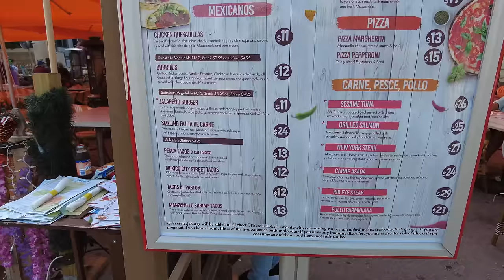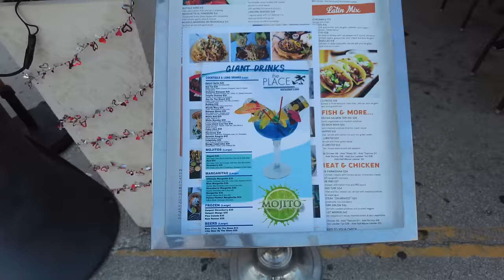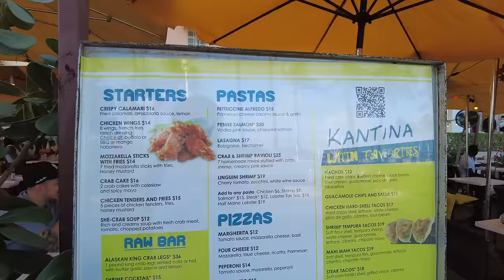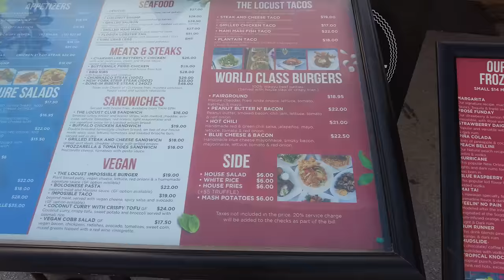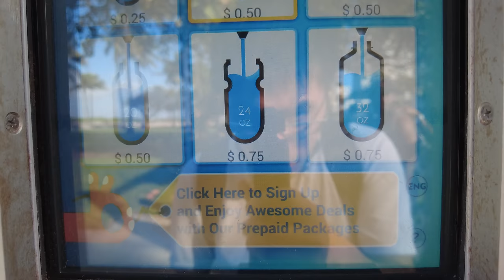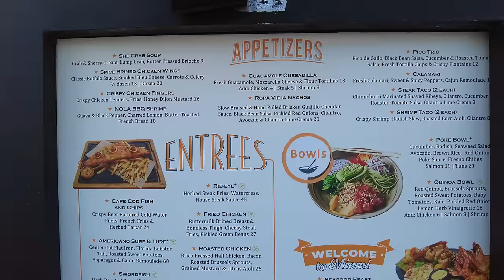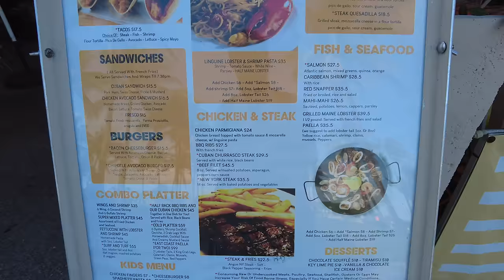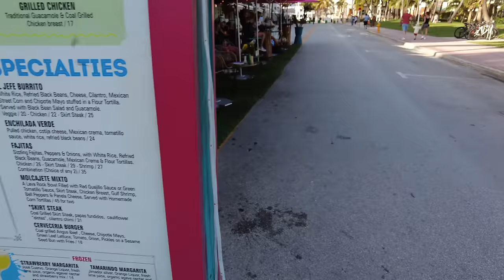Walking Miami Beach's FAMOUS Ocean Drive from 5th Street to 15th Street (February 15, 2021)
I walk on Miami Beach's famous Ocean Drive from 5th Street to 15th Street. This area is famous for it's many hotels, restaurants, beach, and Art Deco architecture.

From Wikipedia:
"Ocean Drive is a major thoroughfare in the South Beach neighborhood of Miami Beach, on the east or Atlantic coast of the state of Florida, in the United States. In July 2020, Miami Mayor Mark Samuelian passed a resolution that banned cars on Ocean Drive to create a pedestrian thoroughfare and increased sidewalk seating."

Timestamps
1:42 - 6th Street
3:38 - 7th Street
6:55 - 8th Street
9:57 - 9th Street
12:40 - 10th Street
14:57 - 11th Street
17:30 - 12th Street
20:25 - 13th Street
22:25 - 14th Street
26:50 - 15th Street

💲 Support Me 💲

😀 Social 😀